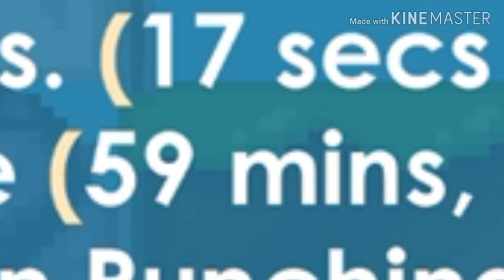NOOB GOT THINGAMABOB !!! | Growtopia Prank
Lucky Newbie xD

2. Like this video
3. Comment GrowID + World

See You SonSquad ;)